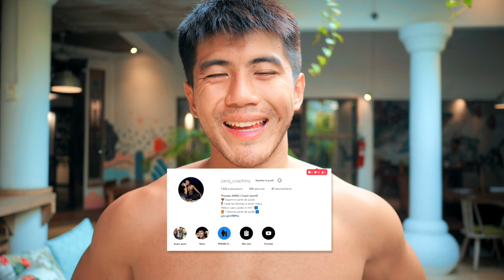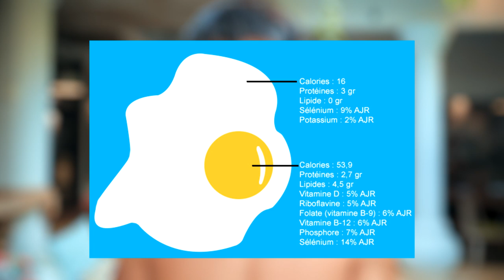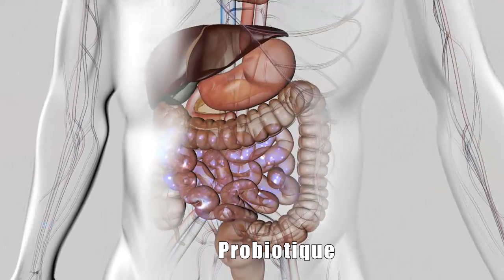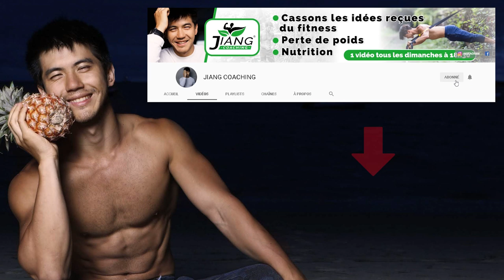Les 6 Meilleurs Aliments à Manger le (Matin)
Voici une liste des meilleurs aliments à manger le matin pour être en forme et avoir de l'énergie pour la journée !